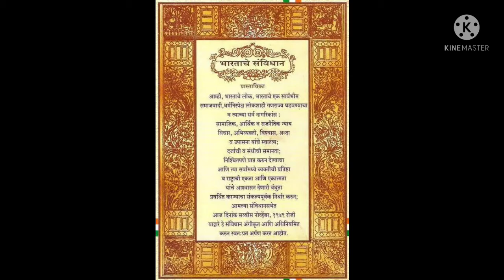रयत शिक्षण संस्थेचे, न्यू इंग्लिश स्कुल हंगे, ता.पारनेर जि. अहमदनगर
संविधान दिन दि.२६.११.२०२१